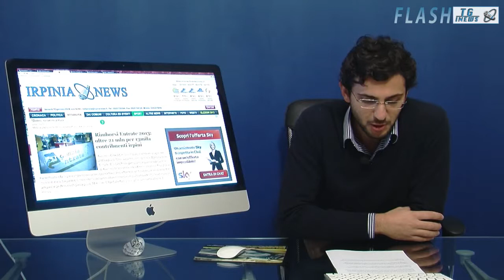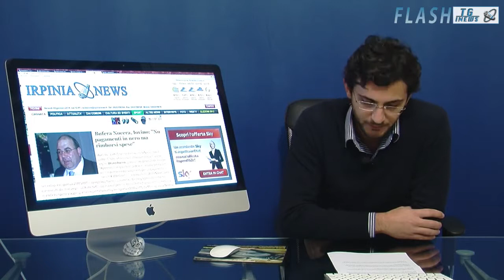Il TG di IrpiniaNews - Edizione FLASH 10/01/2014